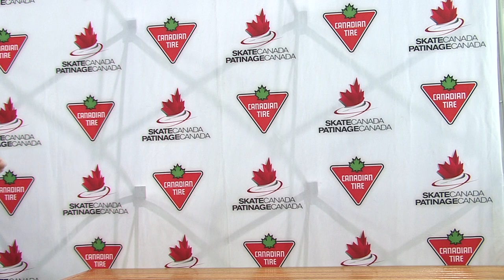Catharina Tibau & Nicholas Grozdanovski - Pre Novice Dance - Pattern Dance, Paso Doble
2020 Skate Canada Challenge